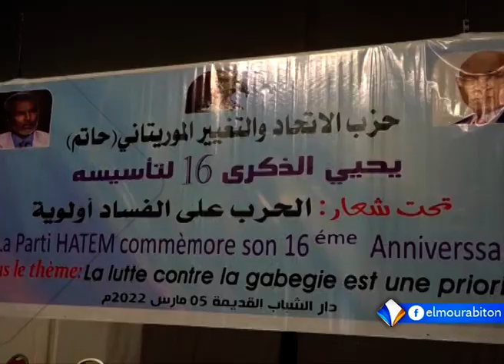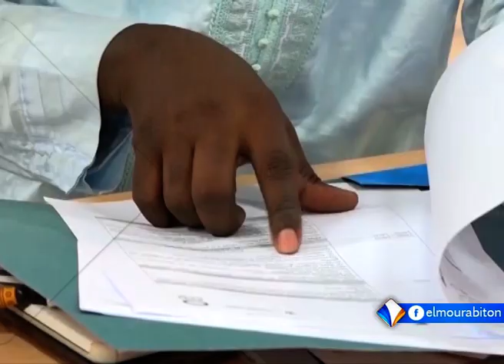XIBAARU AVEC ADAMA SAMBA KOE LE 06.03.2022